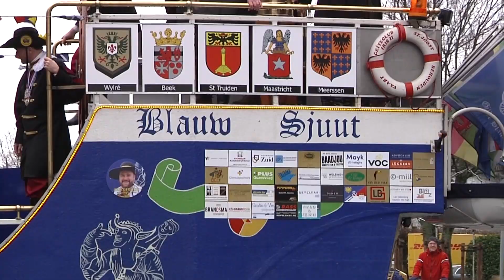Blauw Sjuut meert aan in Vaals